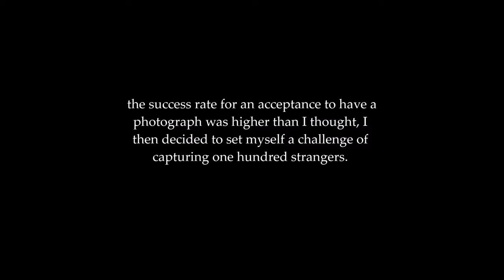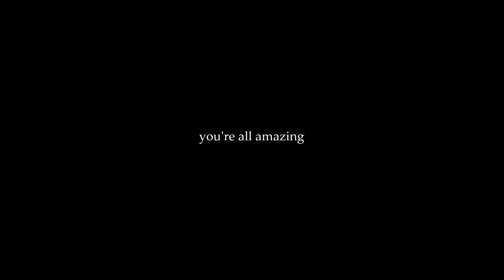Photo project - 100 strangers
A book that started at the end of Covid, where I would walk my local hometown and find enough courage to approach people for a photograph, once I found there was time for a little chit chat, the success rate for an acceptance to have a photograph was higher than I thought, I decided then to set myself a challenge of capturing one hundred strangers.
So in fact not only did I get 100 photos I was able to strike up 100 wonderful and uplifting conversations.
Thank you all for making this project work.